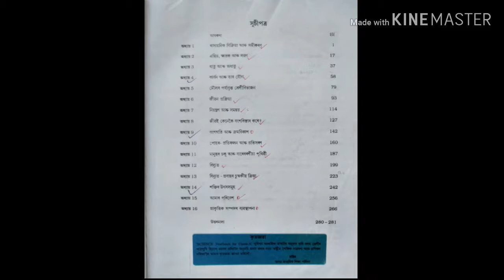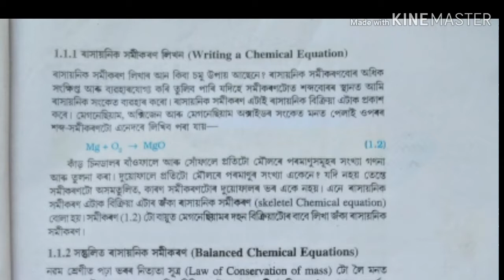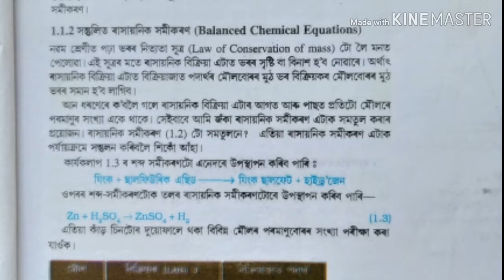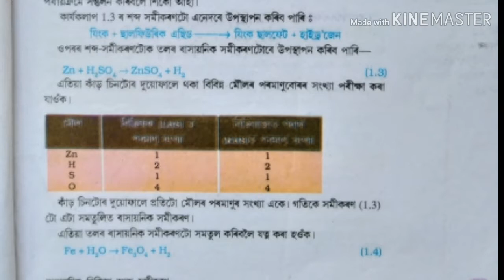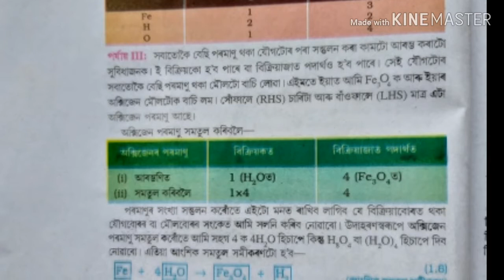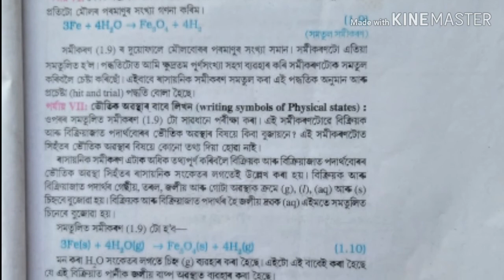Chemical Reaction and Equation| Class 10 Science|Question & Answer in Assamese medium|SEBA|HSLC Exam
Chemical Reaction and Equation | Class 10 Science | Question & Answer in Assamese medium | SEBA | HSLC 2023.
ৰাসায়নিক বিক্ৰিয়া আৰু সমীকৰণ ।

Chemical Reaction and Equation, Class 10 Science Question and Answer in Assamese medium,
class 10 science chapter 1 question answer in assamese,
class 10 science chapter 1 assamese,
science class 10 chapter 1 assamese question answer,
class X science chapter 1 question answer,